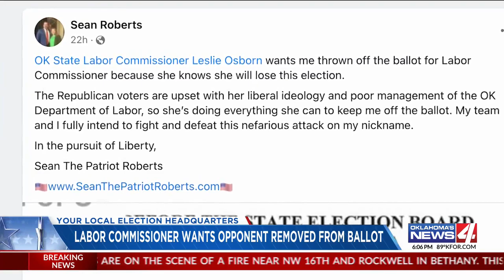Oklahoma labor commissioner wants opponent’s candidacy struck over nickname on ballot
State Rep. Sean Roberts is challenging Leslie Osborn in this year’s election; he filed to appear as “Sean the Patriot Roberts.” She says Roberts is “trying to deceive the voters” and violating election code.